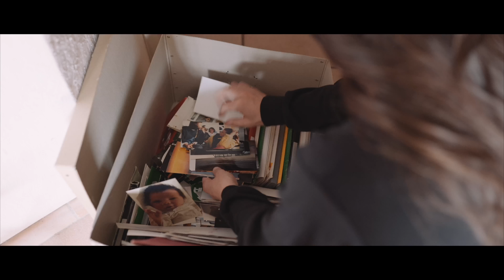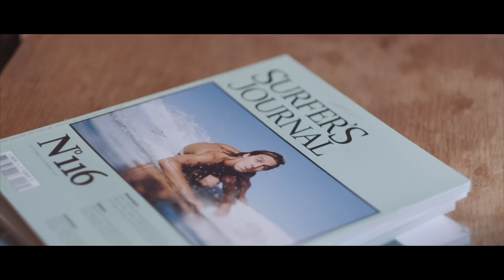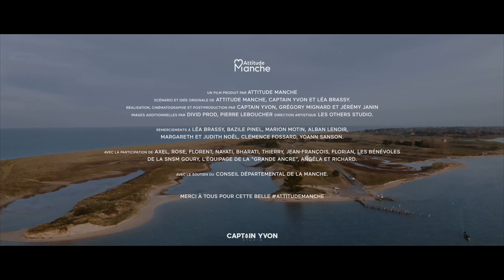Marion Motin, danseuse et chorégraphe internationale - IMMERSION | ep.04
Danseuse, mais aussi chorégraphe, la manchoise Marion Motin travaille avec les plus grands et s’attache, en parallèle, à des créations plus personnelles. A 40 ans, elle s’est imposée comme une pointure internationale de la danse hip-hop. Elle danse et fait danser les stars. Déterminée, créative et des projets plein la tête, c’est chez elle, dans la Manche, que Marion se ressource et trouve son inspiration. Elle s’est confiée sur son parcours dans le film documentaire “IMMERSION, 7 vies inspirées par la mer”. Une énergie débordante, l’art de mettre en scène les corps, un style affirmé et un modèle de réussite.

Chaque semaine, nous dévoilons un épisode de ce film, voici l'épisode 04 - "Danser la mer". Pour en savoir plus sur Marion :

IMMERSION, 7 vies inspirées par la mer 💙